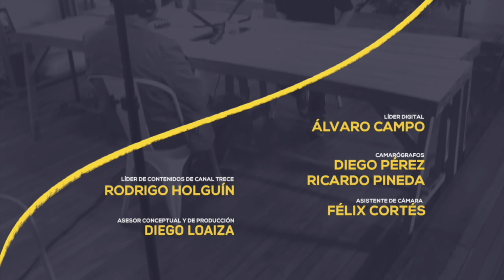Sandro Romero Rey en ElPodcast de Alejandro Marín [Episodio 36 - Temporada 3]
Sandro Romero Rey es una de las figuras que mejor conocen el cine y el teatro en Colombia.

En esta conversación para ElPodcast con @AlejandroMarin, Sandro explica por qué no vive de la nostalgia del pasado, sin dejar de lado algunas memorias de su entrañable amistad con Andrés Caicedo, Carlos Mayolo y Luis Ospina, los hombres detrás de Caliwood.

Entre la obra "El pato salvaje" (adaptada de Ibsen) y el libro "Profesión espectador" (que rememora su pasión por la música, el cine, el teatro y la literatura que más le apasionan), el escritor y director de teatro demuestra que el arte sigue vivo y cobra nuevas formas con internet y la pandemia, enfrenta fantasmas políticos, ratifica su fe en los Rolling Stones, el poder cada vez mayor de los jóvenes y analiza diferentes aspectos y dinámicas de la cultura de los últimos sesenta años.

Queda la sensación de que hay que volver a hacer otro capítulo de ElPodcast con Sandro Romero Rey.

Sigue ElPodcast​​ en la TV y nuestras plataformas digitales 🎧